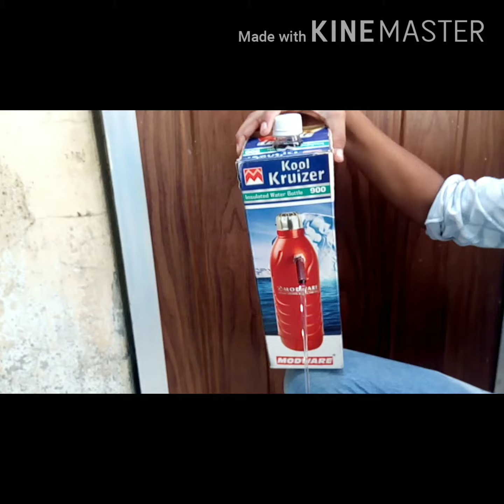How to make easy water dispenser